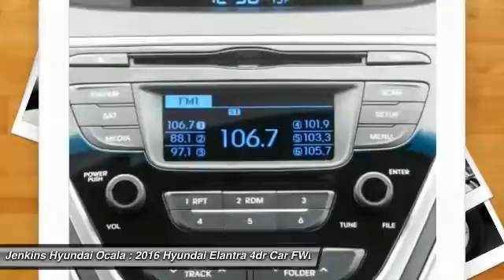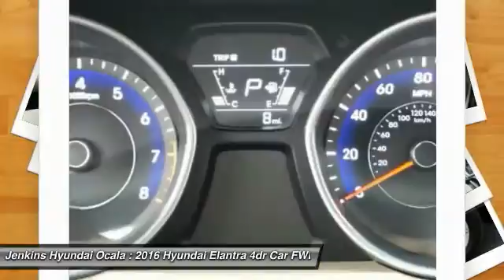2016 Hyundai Elantra Ocala Florida O11928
2016 Hyundai Elantra SE

With Hyundai's Fluidic Sculpture design language, the Elantra bucks compact car convention in a big way. Choose from 2 different body styles to including sedan and coupe. The Elantra offers fashion-forward features like wraparound headlights, available front fog lights and a substantial wheelbase that gives it a lower, sportier profile. The smartly designed interior gives you more total space. In fact, the Elantra is so roomy, the government classifies it as a midsize car instead of a compact. Featuring a 7-inch touchscreen, the Elantra's available navigation system also includes a unique hidden rearview camera. This system also gives you the option of controlling the navigation, phone and audio via voice recognition. The available sunroof can turn the night sky into an entertainment option or the sunset into an ambient light source. You'll be impressed by a responsive 1.8L engine that features Dual Continuously Variable Valve Timing (D-CVVT) which improves breathing on the intake, and exhaust camshafts to help lower emissions and provide better fuel economy. With up to an EPA-estimated 38 MPG Hwy, 145-hp, and plenty of standard features in a sporty package it's sure to attract a huge fan base. A sweet-shifting 6-speed manual is standard. The available 6-speed automatic transmission with SHIFTRONIC has a lock-up torque converter for higher fuel economy at freeway speeds. Also available is a 2.0L engine on the Sport trim and Coupe models. This option provides 173-hp of enjoyment with up to 35 MPG Hwy pending on the model. Extensive computer modeling and powertrain performance mapping were used to modify engine and transmission control, giving you improved real-world fuel economy-up to 7% based on internal tests.